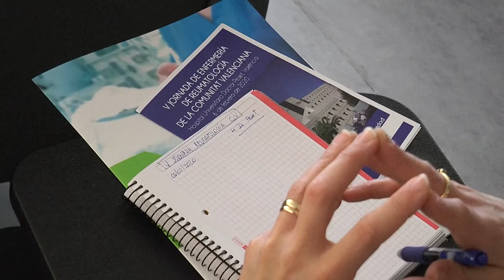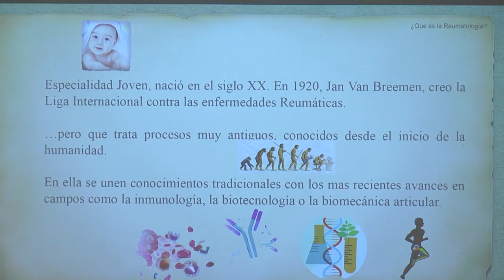Innovación enfermera en la V Jornada de Enfermería Reumatológica | Cecova TV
La V Jornada de Enfermería Reumatológica supuso una puesta en común de las innovaciones y conocimientos en los cuidados de las diferentes enfermedades reumatológicas que existen. Un punto de encuentro básico para que la disciplina enfermera asiente unos cuidados que hagan mejorar la calidad del vida del paciente.